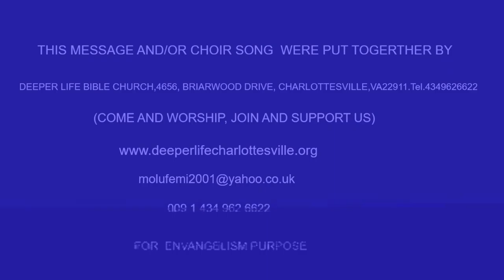CONSECRATION AND VOW BY PAS W F KUMUYI